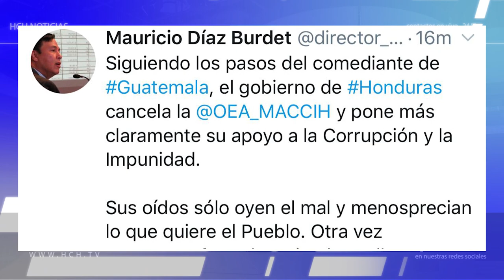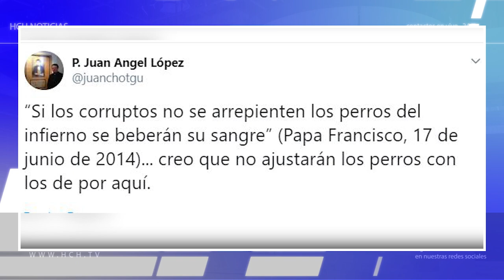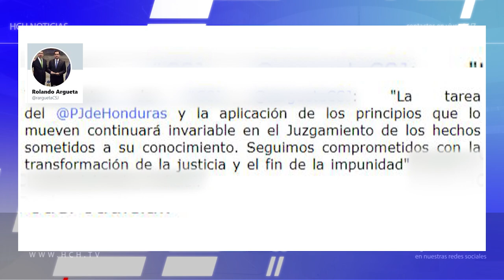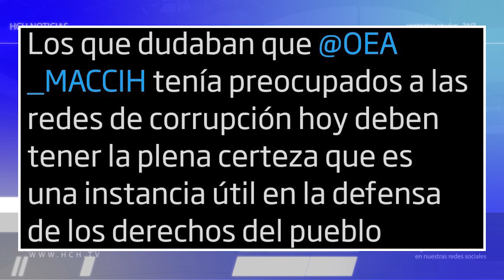Hipocresía, verdades ocultas y repudio en Twitter, tras "tiro de gracia" a la MACCIH